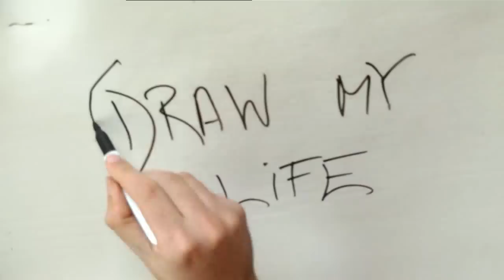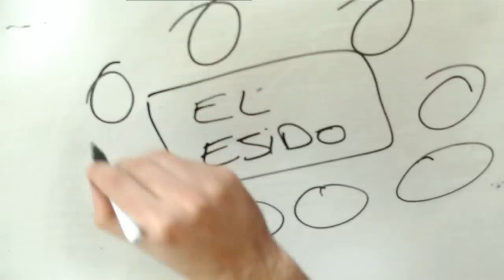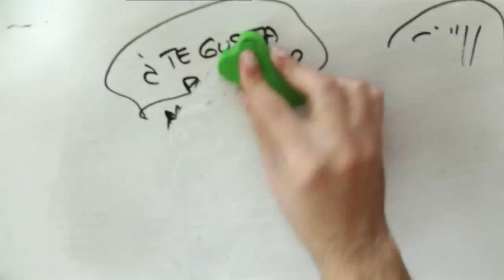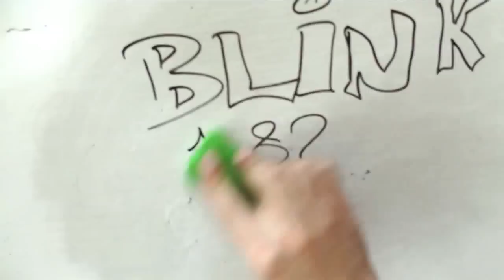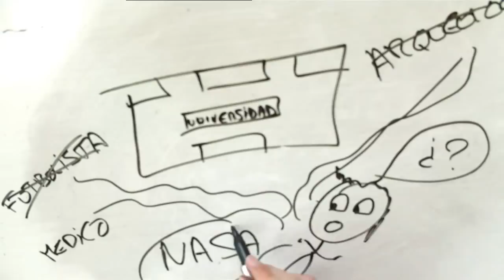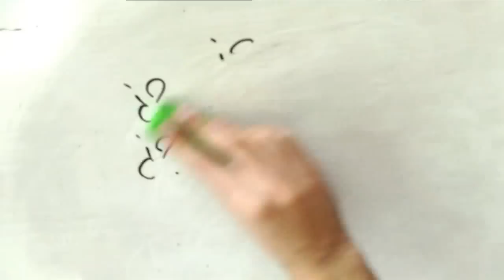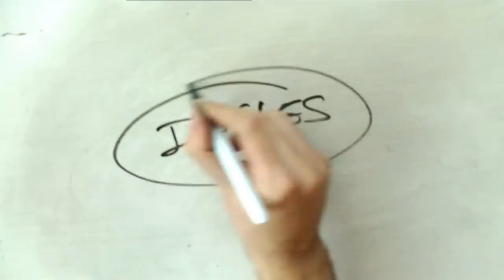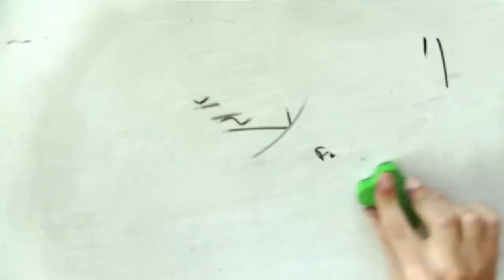Draw My Life - Saúl Tijeras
Compártelo, like, favoritos, comenta...Y lo más importante: DISFRÚTALO! ;)